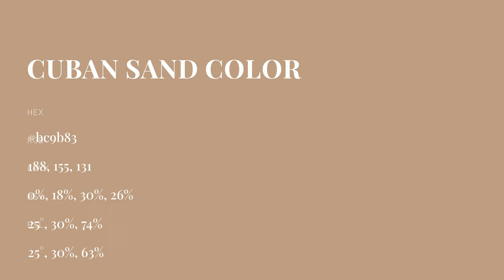Cuban Sand color bc9b83 hex color - Grey color - Cool color bc9b83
What color is Cuban Sand ? bc9b83 hex color - Grey color - Cool color bc9b83

Hex bc9b83 Color Code is also known as Cuban Sand color.

Hex bc9b83 Color code in RGB color code model is created after adding 73.73% red color, 60.78% green color and 51.37% blue color.
Hex bc9b83 Color code in CMYK color (process color) code model is generated after subtraction of 0% cyan, 17% magenta, 30% yellow and 26% black.